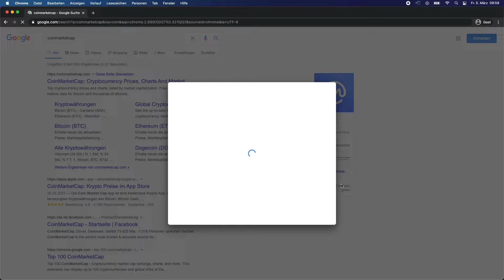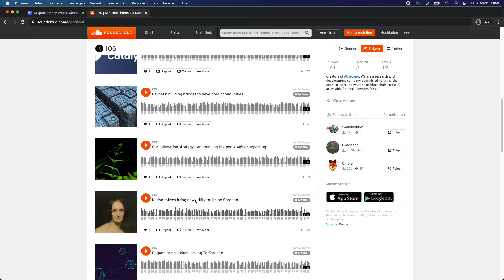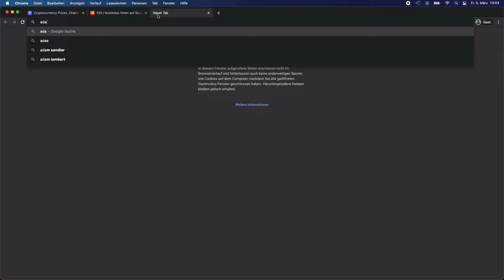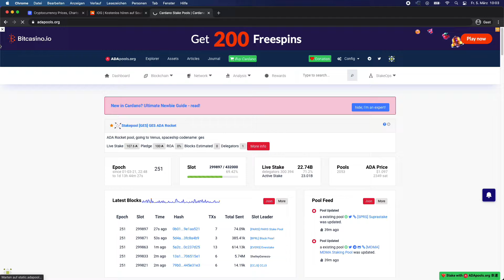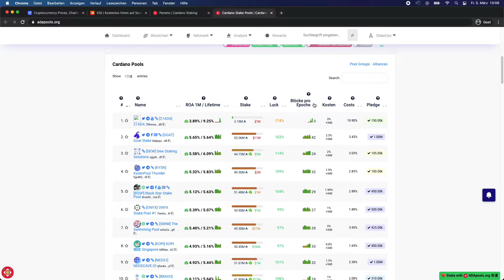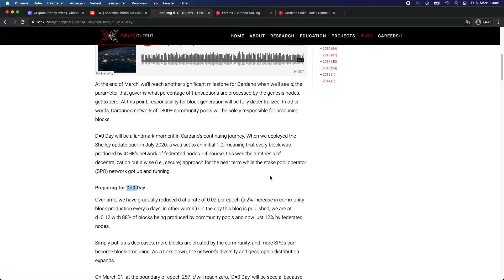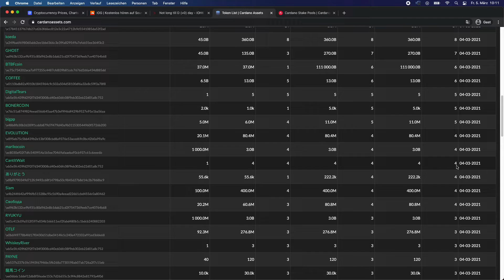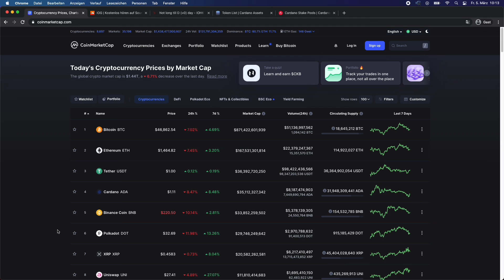CARDANO WIRD KOMPLETT DEZENTRAL! (D=0 DAY) | EinfachKrypto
▼ Für weitere Infos klicke auf "MEHR ANSEHEN" ▼

║🎁 Freiwillige Spenden unterstützen mich und meinen Kanal:
║► BTC: 36jtsuViMcjNqXZjVGrETP1VxmHwxaapqF
║ 🎁 Es gibt keinen Mindestbetrag / Send any amount

JUST HODL 🚀